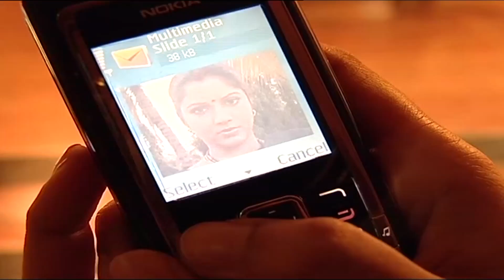Vasantham | Episode 56 | Vijayalakshmi | Old Tamil Serials | Sun TV | Vison Time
Vasantham Tamil Serial Episode 56 exclusively on Vision Time. Vasantham serial was aired by Sun TV in the year 2005. Actress Vijayalakshmi suited the main role of the serial. Vasantham Tamil Serial ft. Vagai Chandrasekhar, Delhi Ganesh, Vathsala Rajagopal, Shyam Ganesh, Vishwa, Durga and Priya in the lead roles.

Story & screenplay : Devibala
Lyrics: Pa Vijay
Title Song : D Imman.
Singer: SPB
Dialogues: Bala Suryan